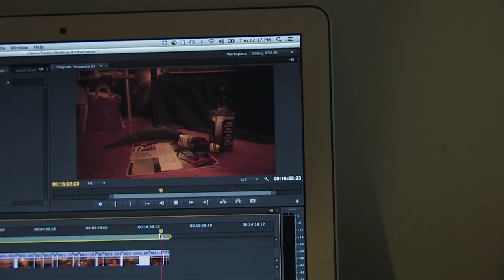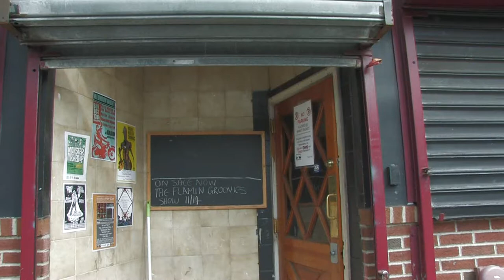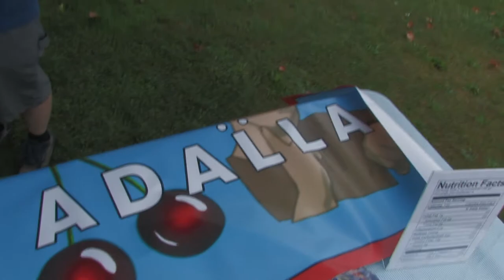Having Fun Up There Production Blog - "The Final Days"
This documents the production's 6th through 9th days, up to the final shot. Frankie waxes poetically into his iPhone at the end.